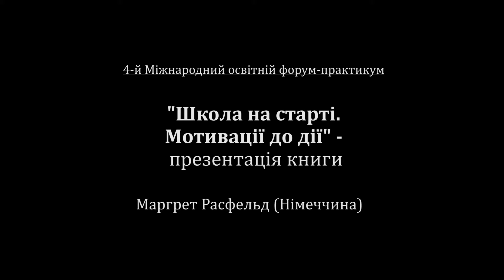4-й Міжнародний освітній форум-практикум - Margret Rasfeld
Презентація книги "Школа на старті. Мотивації до дії"
Кожен з нас може змінити світ. Дії, а не очікування!
Це девіз Маргрет Расфельд - німецької педагогині та інноваторки освіти, авторки "Бірюзової школи майбутнього". Margret Rasfeld завітала до  Києва  на 4-й Міжнародний освітній форум-практикум, 20 жовтня 2018 року.
Керівник проекту - Олена Дубас-Чорнюк, переклад Роман Чорнюк. Видавництво "Литопис" Михайло Комарницький.
За підтримки Edcamp Ukraine та Олександр Елкін, ThinkGlobal та Богдан Олександрук,  Music Arts Academy Наталя Гордеєва,  Impact Hub Odessa Станіслав Дрогаєв

Школа змінюється, коли ти змінюєш себе.
Наше суспільство змінюється, коли ти стаєш активним.
Нам завжди потрібна мужність до змін.
"Ось чому моя візитна картка - це картка MUT/МУЖНІСТЬ.
Я хочу дати всім
МУЖНІСТЬ для ДІЇ
МУЖНІСТЬ для МРІЇ
МУЖНІСТЬ для ВІДПОВІДАЛЬНОСТІ" - каже Маргрет Расфельд.